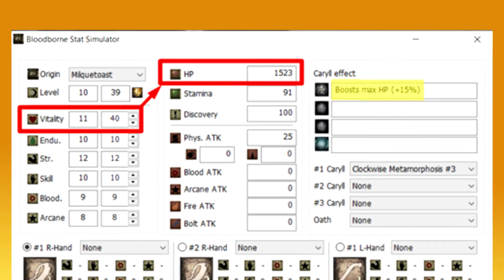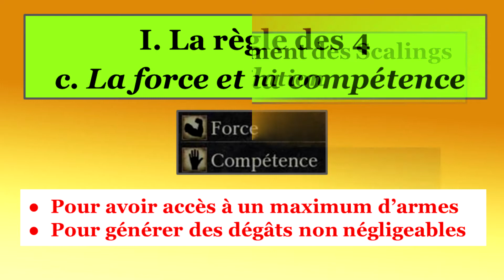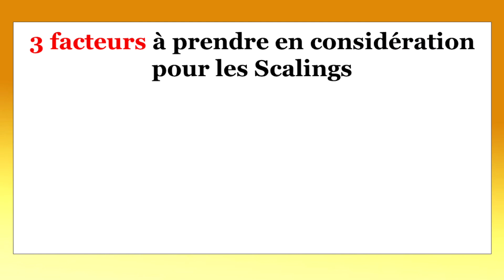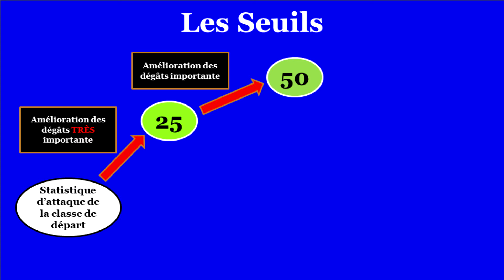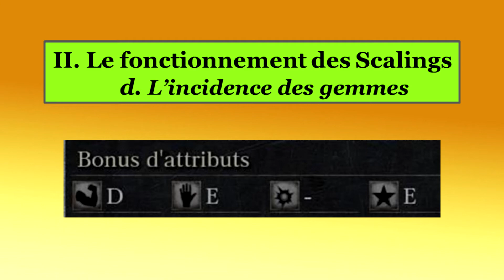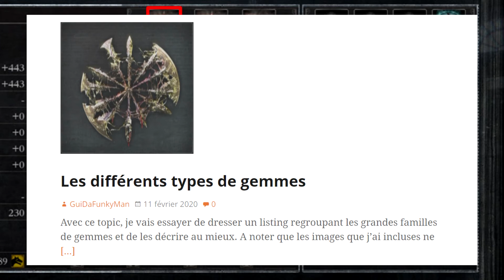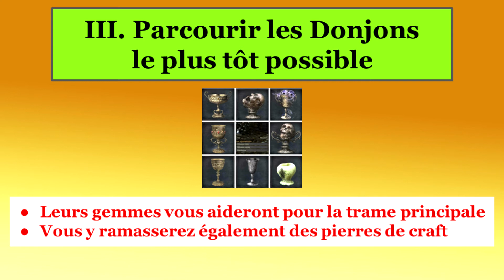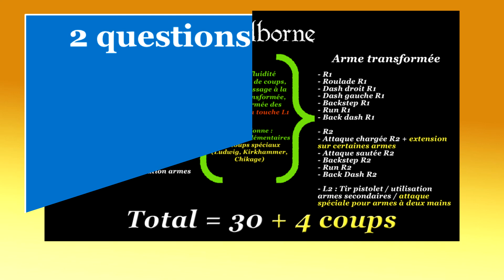Bloodborne : 3 CONSEILS de Build Pour DÉBUTANTS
Ce guide Bloodborne vous montrera 3 conseils de build pour débutants.

Dans la 1ère vidéo, vous avez vu les 3 erreurs que les débutants commettaient le plus souvent sur Bloodborne, lorsqu'ils créent leur premier build. Dans celle suite du guide, vous découvrirez 3 conseils qui vous aideront à comprendre les fondamentaux d'un build sur Bloodborne.

𝐋𝐈𝐄𝐍𝐒 𝐔𝐓𝐈𝐋𝐄𝐒

𝐂𝐇𝐀𝐏𝐈𝐓𝐑𝐄𝐒

0:00 Préambule
1:04 1 : Appliquez la règle des 4 - Intro
2:04 1-1 : Montez votre vitalité
2:32 1-2 : Montez votre endurance
3:36 1-3 : Montez à la fois la force et la compétence
4:00 2 : Apprenez le fonctionnement des scalings - Définition
6:32 2-1 : L'incidence de l'amélioration de l'arme
8:21 2-2 : L'incidence des points investis dans les stats de votre build
11:05 2-3 L'incidence des gemmes
14:44 3 : Parcourez les donjons de Bloodborne, le plus tôt possible
17:08 4 : Utilisez tout le moveset de votre arme
18:14 2 questions pour vous
18:40 Conclusion

𝐓𝐀𝐆𝐒